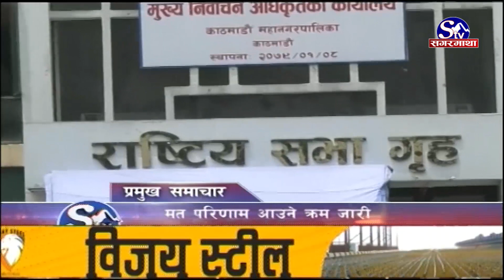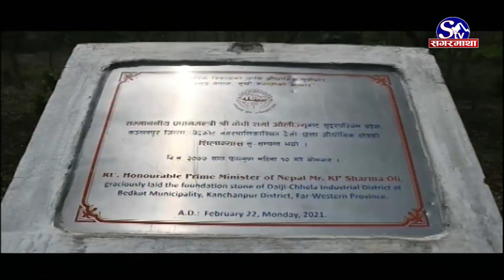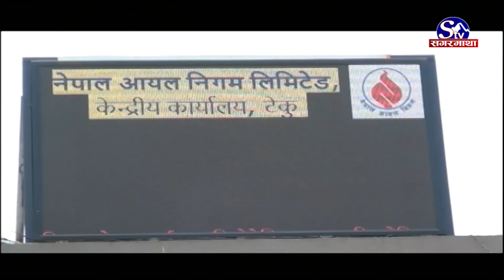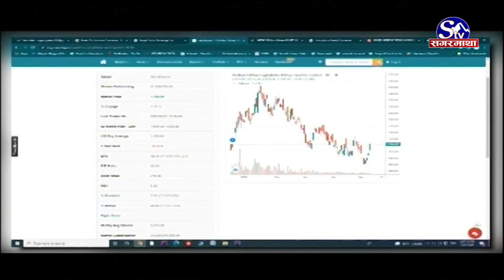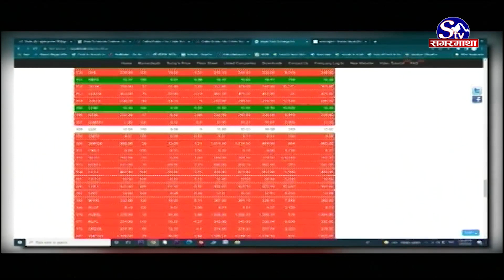सगरमाथा प्राइम समाचार || ०३ जेठ २०७९ || Sagarmatha Prime News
स्थानीय तह निर्वाचनको मत परिणाम आउने क्रम जारी, पछिल्लो तथ्यांक अनुसार नेपाली कांग्रेस पहिलो स्थानमा, नेकपा एमाले दोस्रो स्थानमा ।
संघीय संसद प्रतिनिधिसभामा प्रमुख प्रतिपक्षी दल नेकपा एमालेको अवरोध हट्यो, आजको बैठकमा विभिन्न ८ विधेयक पेस ।
संसदीय सुनुवाई समितिद्वारा दुई राजदुतहरुको नाम अनुमोदन, चीनका लागि विष्णुपुकार श्रेष्ठ र दक्षिण अफ्रिकाका लागि दानबहादुर तामाङ प्रस्तावित ।
युक्रेनको मारिऊपोलस्थित स्टील कारखाना घेराबन्दीमा परेका २६४ जना युक्रेनी सैनिकको उद्धार, ५३ जना गम्भीर घाइते ।
 युगान्डाविरुद्धको महिला टी–ट्वान्टी अन्तराष्ट्रिय सिरिजमा नेपालको लगातार दोस्रो हार, युगान्डा १ विकेटले विजयी ।